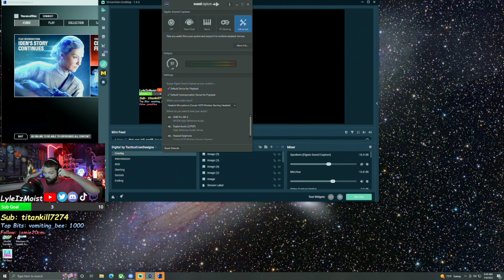Freedom Nades...Coming In Hot...Like\Follow/Sub !commands Happy 4th